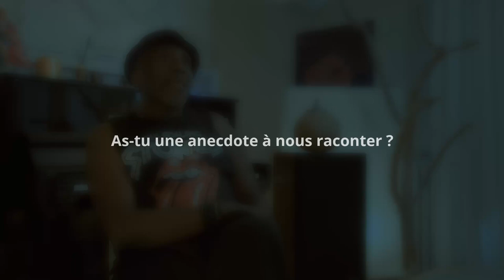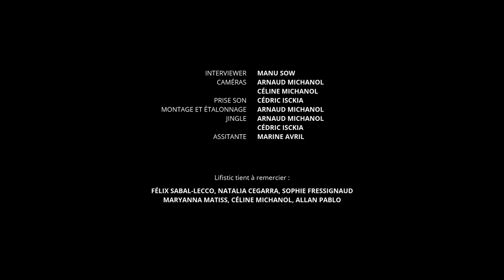Lifistic - Interview Félix Sabal-Lecco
Lifistic vous présente son entretien avec Félix Sabal-Lecco, batteur de renommée internationale au cœur pur.

Qui est Félix Sabal-Lecco ?

Après avoir accompagné en tant que batteur et en tant que chanteur les plus grands - Sting, Peter Gabriel, Paul Simon, Manu Dibango, Prince, Youssou Ndour, Lenny Kravitz, France Gall, Herbie Hancock entre autres, le chanteur et musicien franco-camerounais Félix Sabal-Lecco se souvient de son parcours : un jeune homme à la poursuite du rêve français et de sa passion pour la chanson française.
Un maître mot, un amour inconsidéré, une admiration sans bornes pour le grand Charles Aznavour résumera son émerveillement pour le monde de la musique.

"Emmenez-moi" Charles Aznavour, "Le Bal de la Marine" François Deguelt, "Le poinçonneur des Lilas" Serge Gainsbourg, "C’est si facile de vous aimer" Josephine Baker, "La chanson des vieux amants" Jaques Brel, "Cécile ma fille" Claude Nougareau et bien d’autres encore...
Révélateur de l’âme des hommes, Féfé trouvera finalement l’amour dans les yeux purs et immenses de la plus belle femme qu’il n’aura jamais rencontrée : la France.

Son actualité ?

Félix est en tournée mondiale avec les Gipsy Kings depuis 2 ans...  A côté de ça, il prépare "un projet personnel en tant que chanteur déjà introuvable avant même sa sortie !"

Une citation ?

"Restons humbles, à l'écoute des messages de la nature et des signes de la vie... Ne dormez que d'un œil car l’ennemi lui, ne dort jamais !"